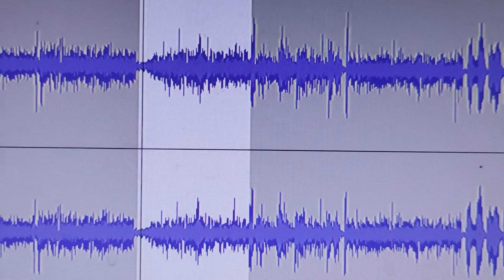Psychic Paranormal Research by Toyya Braskey _ February 20, 2023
Spirit: "I BET YOU DIDN'T KNOW JESUS LIVES HERE."